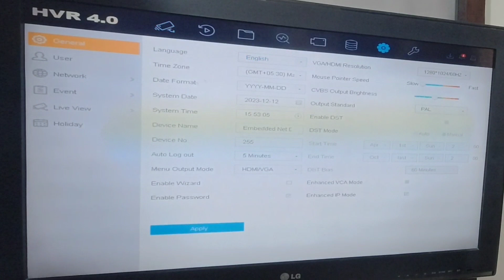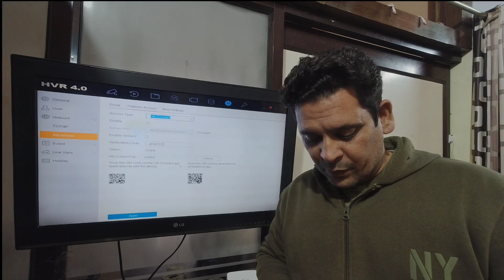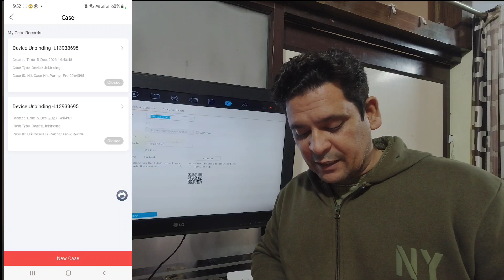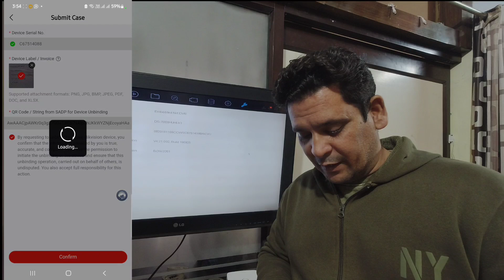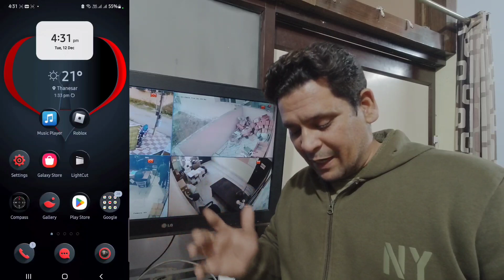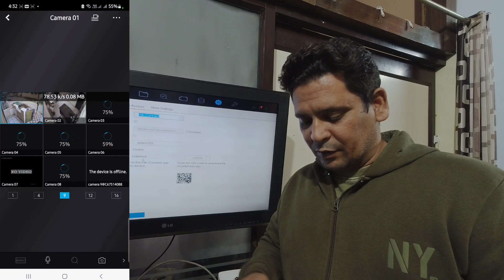How to unbind Hikvision DVR/NVR with Hik-Partner Pro in 2024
How to unbind Hikvision Dvr/NVR with Hik-Partner Pro

For Consultation plz Whatsapp @ 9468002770 Consultation charges 500/-

plz Join my Whatsapp Channel

Best Wifi Outdoor Cctv Security Camera

1. DAHUA (IMOU) Cruiser SE 4MP Security Camera

2. EZVIZ by Hikvision|C8C Outdoor WiFi 1080p Motorized Pan/Tilt Camera

3. TP-LINK 4MP 2K QHD (2560x1440) Outdoor CCTV Security Wi-Fi Smart Camera

4. Imou IP 67 Weatherproof Outdoor Bullet Security Camera

5. EZVIZ by Hikvision | WiFi Outdoor Home Security Camera

Best Indoor WiFi camera

1. Imou 360 Degree Security Camera (Grey)

2. EZVIZ TY1 Security Camera Indoor WiFi

3. Mi 360° Home Security Camera

4. TP-LINK 360° 2MP 1080p Full HD Pan/Tilt Home Security Wi-Fi Smart Camera

5. Kent CamEye HomeCam 360

5MP Combo Kit Hikvision

1. What does unbind mean on hikvision?
2. How can I unbind my Hikvision camera without password?
3. What does unbind device mean?
4. How can I reset my hikvision account?
5. How to unbind Hikvision NVR without password
6. The device has already been added by another account Hikvision
7. How to unbind Hikvision dvr using SADP tool
8. Program exception the Mobile client is about to restart Hikvision
9. The device has been bound meaning
10. Hilook unbind device
11. Hikvision unbind device error
12. How to unbind Hikvision dvr from ezviz
13. Unbind device from its original account
14. Unbind the device from its account in local GUI
15. Only the device in the same area with the app can be unbound from its account
16. Hikvision Unbind Device Tool download
17. The ip address of the device should be in the lan
18. incorrect device ip address
19. How to delete Hikvision Dvr/NVR via local GUI HVR 4.0